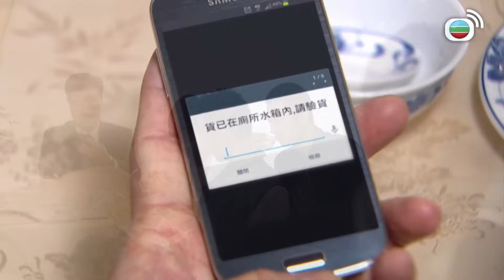飛虎2｜飛虎狙擊手淪落成無槍師兄？｜馬德鐘｜羅仲謙｜袁偉豪｜鍾嘉欣｜黃智雯｜TVBUSA｜港劇精華